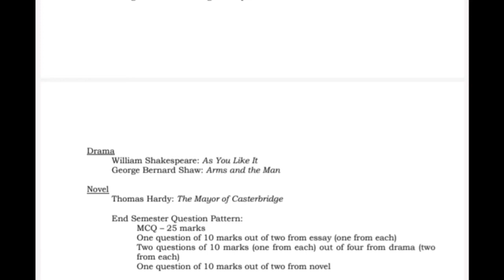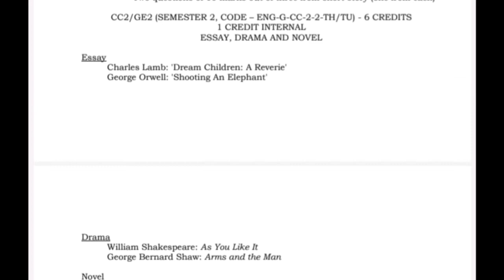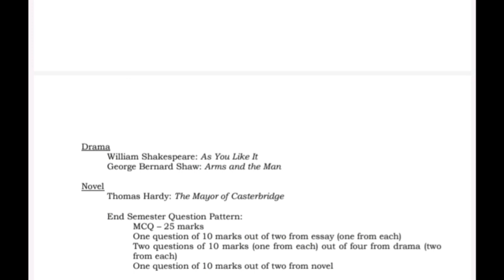calcutta university english general semester 2 cc2 syllabus || logic and philosophy tutorials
psychology#philosophy#onlineclass#9rules#19rules#invalidity#hs#truthtable#venndiegram#darsanabharati#বাক্য#আবর্তন#বিরোধানুমান#মাণক#সত্যসারনীবিবর্তন